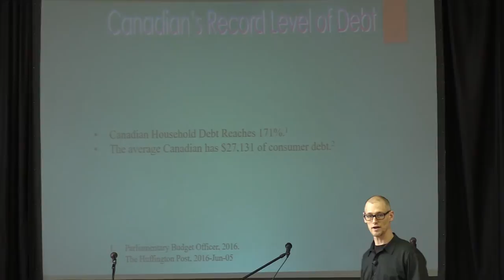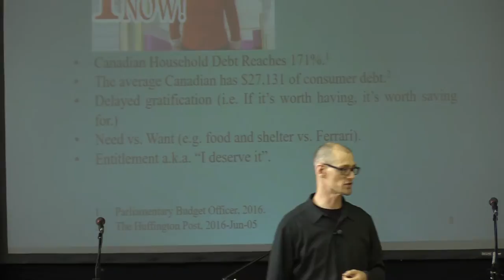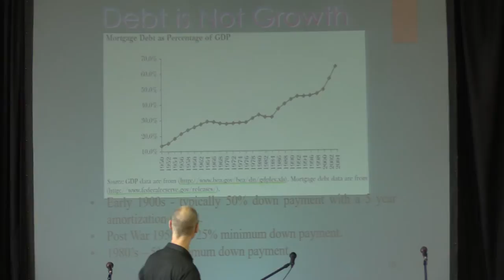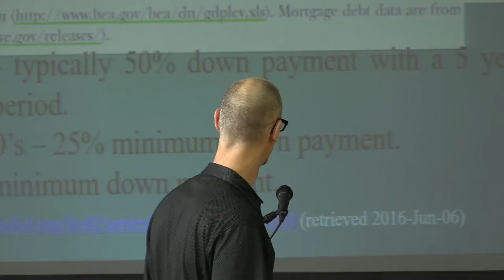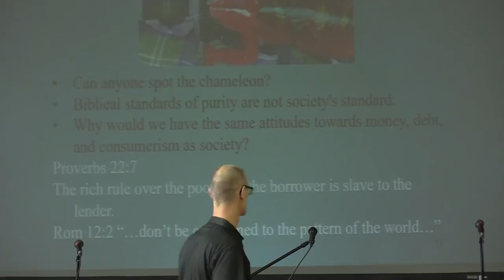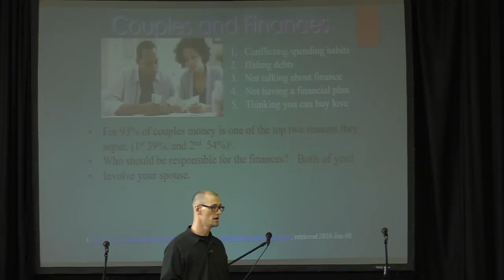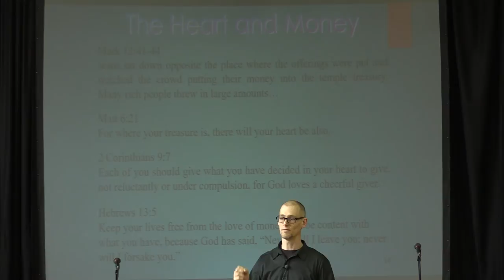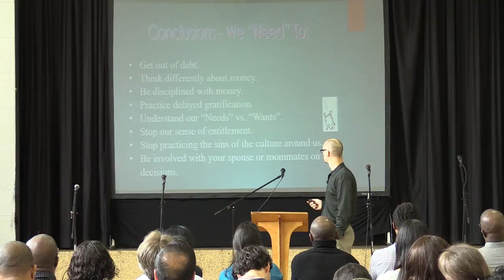Money and Giving (english) - Jason Booth